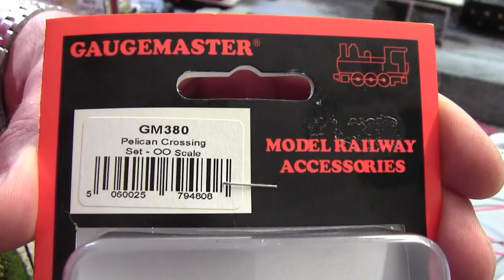Guagemaster GM380. Getting my Crossings Crossed. No 285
The roof is still on going, but sometimes little fill in jobs just help fill in some spare time. like making this pedestrian crossing. or crossings in my case.
Using the Gaugemaster GM380 Kit. Enjoy